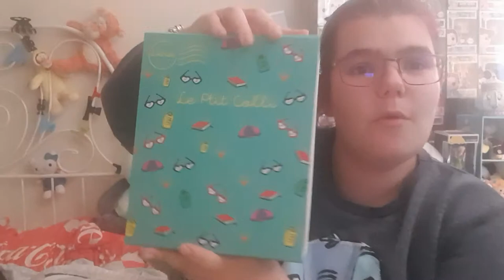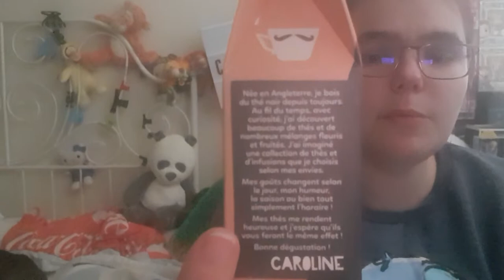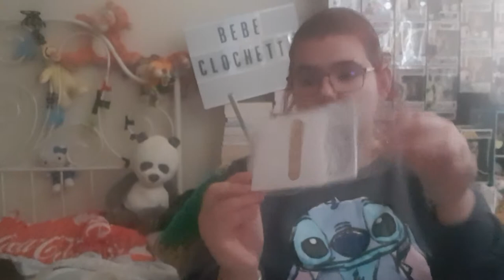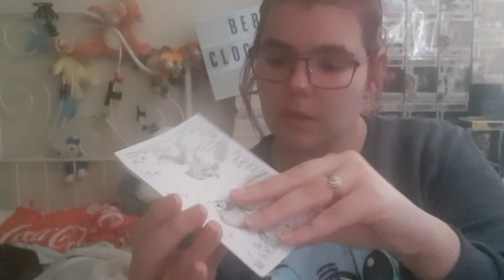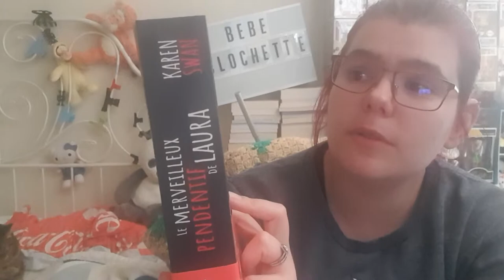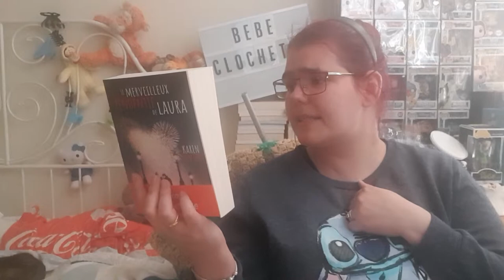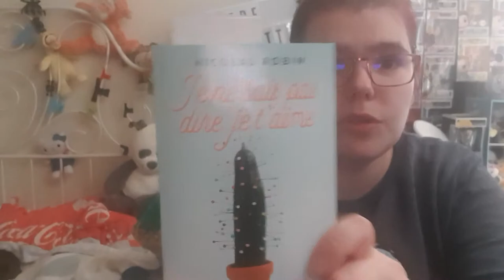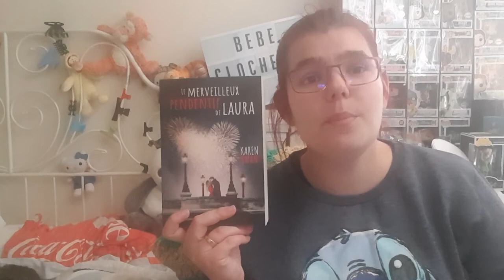Petit Colli Box fête des mère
la Box de la fête de mère  que j'ai pris pour vous montre que il faut aussi les fête
maintenant j'aimerais bien une pour le fête des père